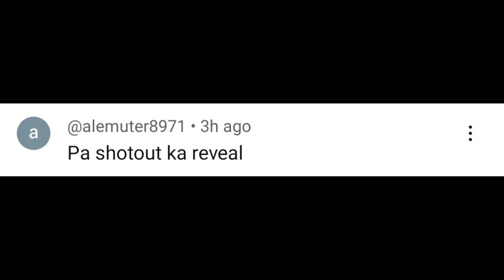GAMEPLAY God of War (KRATOS PLAN) ON PC OR LAPTOP